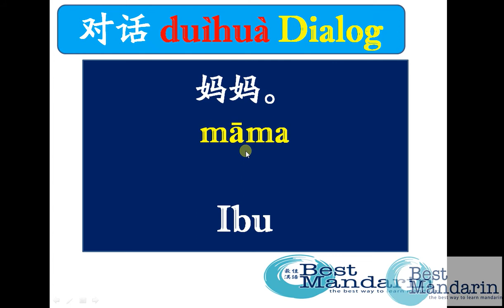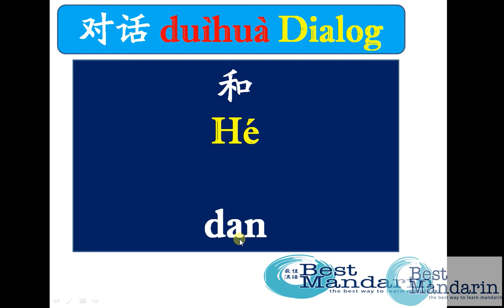dialog simple mandarin 25